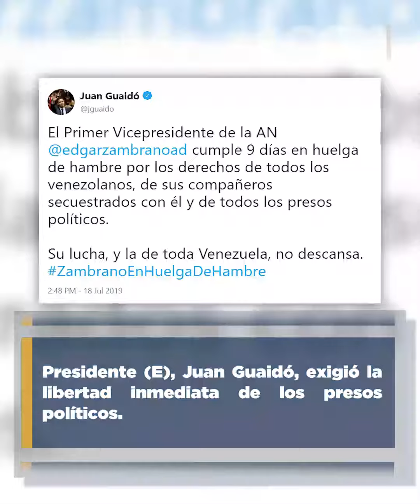Avance Informativo del Centro de Comunicación Nacional / viernes 19 de julio de 2019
Las noticias más importantes de Venezuela, viernes 19 de julio de 2019.